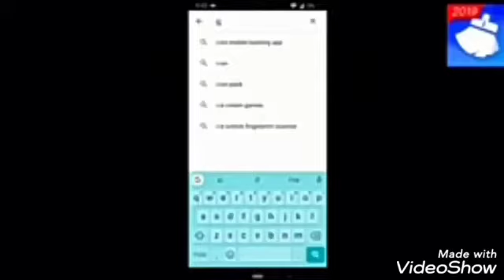TOTAL GAMING VS DESI GAMER VS TSG ARMY, PLESE COMMENT WHO'S GAMING IS BEST